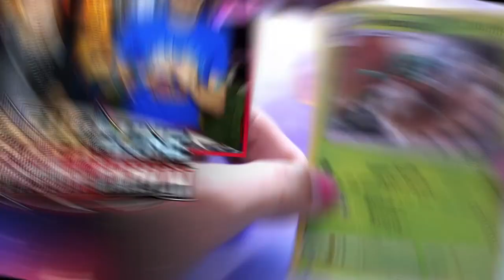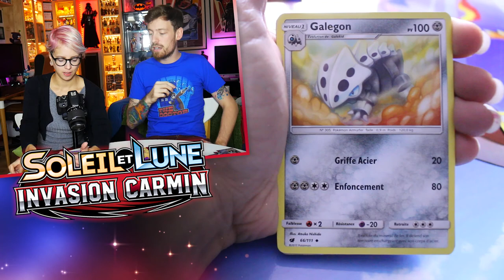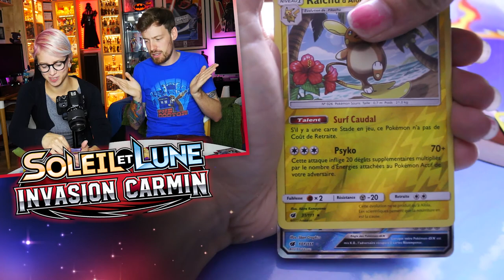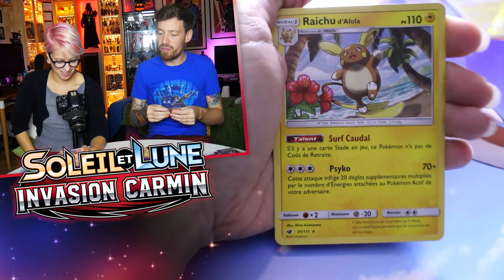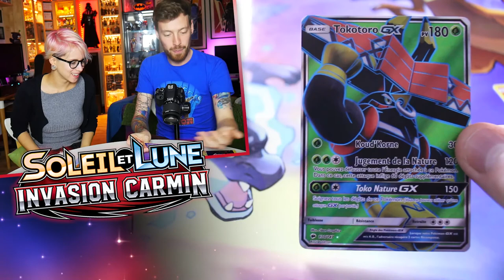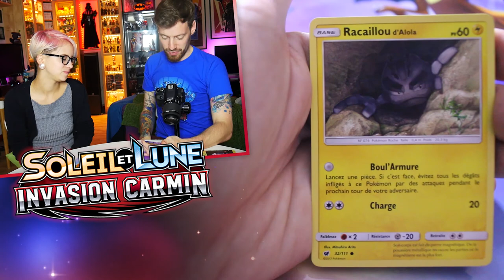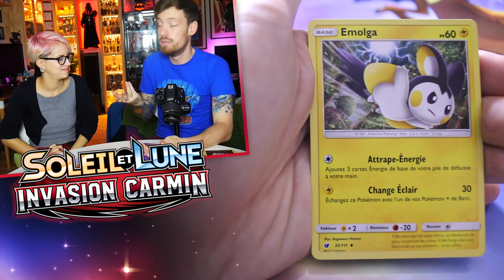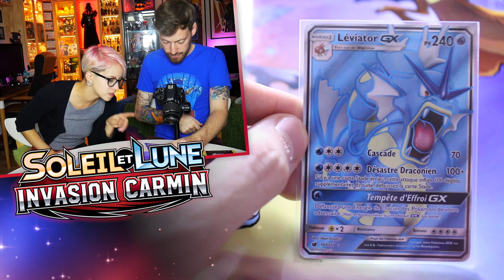[🎃HALLOWEEN🔪] Ouverture AVANT PREMIERE - Invasion Carmin